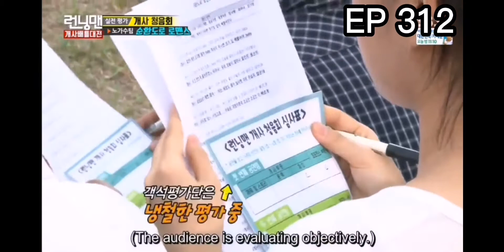NON-SINGER PERFORMANCE - (SONG JI HYO, YOO JAE SUK, LEE KWANG SOO AND 3 SPECIAL GUEST)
Running Man Episode 312 team non singer vs team singer.

The special guest in this episode
- Kim Kyung Ho
- Jo Jung Chi
- Yoon Jong Shin
- Bada
- Yoo Byung Jae

Credit video to sbs